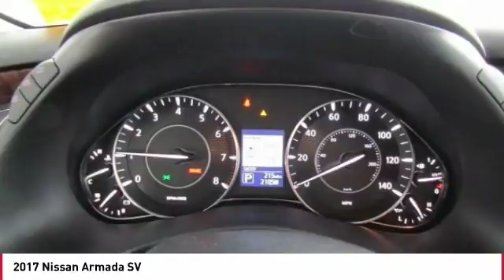2017 Nissan Armada Seaside CA N6337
2017 Nissan Armada SV

Cardinale Nissan
1661 Del Monte Blvd.

Super Black 2017 Nissan Armada SV 4x4 4WD 7-Speed Automatic 5.6L 8-Cylinder   BLUETOOTH  , 6500 LB TOWING CAPACITY!, 18  Alloy Wheels, 2.937 Axle Ratio, Auto-leveling suspension, Automatic temperature control, Cargo Area Protector, Cargo Net & First Aid Kit, Carpeted Floor Mats w/ Captain Seat Package, Electronic Stability Control, Front dual zone A/C, Heated Front Bucket Seats, Illuminated Kick Plates, Navigation System, Power driver seat, Radio: Bose AM/FM/SXM/CD/MP3 Audio System, Speed control, Traction control, USB Charging Ports.  Recent Arrival!   Reviews:      Higher-quality cabin that betters most competitors; smooth and quiet V8 engine; more comfortable and less trucklike to drive than some rival SUVs; plenty of ground clearance for off-road adventures. Source: Edmunds All prices are plus tax, title, and license. Subject to residency restrictions. Customer may choose (a) special APR with NMAC cash, (b) standard APR through NMAC with customer cash and NMAC cash, or (c) customer cash. NMAC cash available when you finance through NMAC and is subject to credit approval. Down payment may be required. Price includes:  1,500 - Nissan Customer Bonus Cash - 2017 Armada. Exp. 02/05/2018,  2,000 - Nissan Customer Cash  - Armada. Exp. 02/05/2018,  1,500 - NMAC Captive Cash - National. Exp. 02/05/2018    Vehicle price and availability are subject to change without notice.